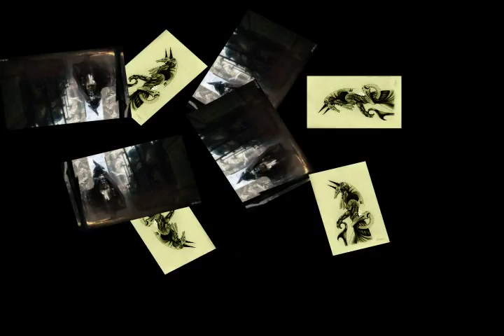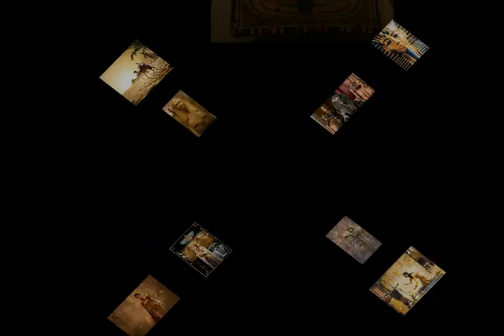Ангел мой Египет Николай Алексеевич Заболоцкий I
8:53 F# - Am
Слова:
Николай Алексеевич Заболоцкий, Игорь Вениаминович Мошкин

Ангел мой Египет

  Ангел мой!
  Спасибо тебе!
  Покой, когда ты со мной!
   tutti
Ангел, дней моих хранитель, с лампой в комнате сидел.
Он хранил мою обитель, где лежал я и болел.
  Ангел мой!
  Спасибо тебе!
  Будь всегда со мной!
Обессиленный недугом, от товарищей вдали,
Я дремал, и, друг за другом, предо мной видения шли.
Снилось мне, что я младенцем в тонкой капсуле пелен
Иудейским поселенцем в край далекий привезен.
Перед Иродовой бандой трепетали мы. Но тут
В белом домике с верандой обрели себе приют.
  guitar
Ослик пасся близ оливы, я резвился на песке.
Мать с Иосифом, счастливы, хлопотали вдалеке.
Часто я в тени у сфинкса отдыхал, и светлый Нил,
Словно выпуклая линза, отражал лучи светил.
  О...Египет, мой Египет,
  Пирамиды, тайны - ваш эпитет.
  Взберусь сегодня на Хеопса
  Вот и первая ступенька. Оп-са!
И в неясном этом свете, в этом радужном огне
Духи, ангелы и дети на свирелях пели мне.
   synthesizer
Но когда пришла идея возвратиться нам домой
И простерла Иудея перед нами образ свой -
Нищету свою и злобу, нетерпимость, рабский страх,
Где ложилась на трущобу тень распятого в горах-
Вскрикнул я и пробудился и у лампы, близ огня,
Взор твой ангельский светился, устремленный на меня.
  Ангел мой! Спасибо тебе!
  Ты со мной! Ты всегда со мной!
  Ангел мой! Ты всегда со мной!
   flute & synthesizer
  Ты всегда со мной!
   guitar
О...Египет, мой Египет, пирамиды, тайны - ваш эпитет.
Вот и первая ступенька. Оп-са! Оп-са!
   piano & rhodes & guitar solo "Пирамида Хеопса"

11 II 2017 из альбома Николай Алексеевич Заболоцкий I
ps
Мои минусовки, фоторяд и песни качайте по ссылкам: